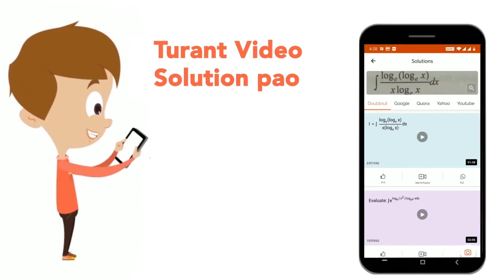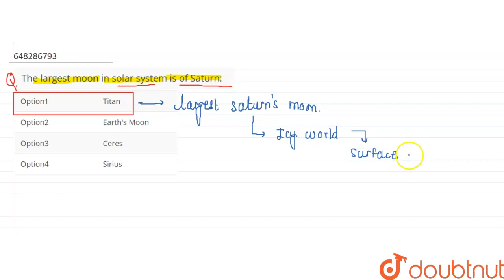The largest moon in solar system is of Saturn: | CLASS 9 | SOLAR SYSTEM (STARS AND CONSTELLATION...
The largest moon in solar system is of Saturn:
Class: 9
Subject: BIOLOGY
Chapter: SOLAR SYSTEM (STARS AND CONSTELLATIONS)
Board:JNV

👉 Have Any Query? Ask Us.